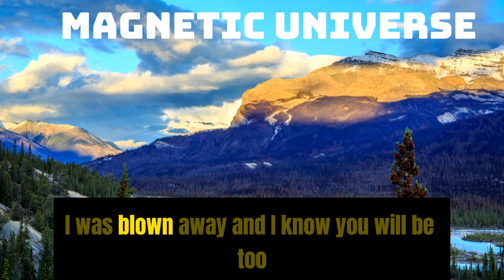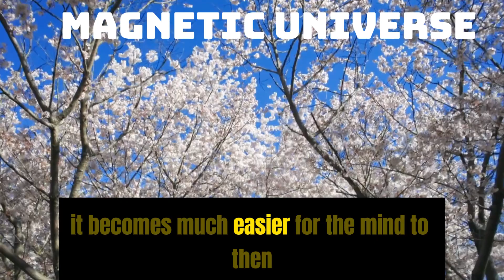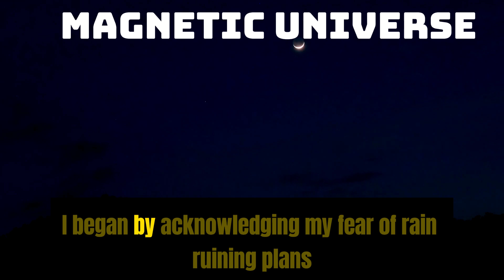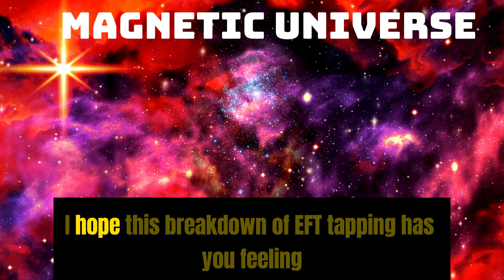The BEST TECHNIQUE to MANIFEST WHAT YOU WANT IN 3 DAYS.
This video is based on the teachings of Dolores Cannon
Speaker - isabel
Audio - AudioLibary
Video SOurce - Canva Premium
LAW OF ATTRACTION, MANIFESTATION, HOW TO MANIFEST